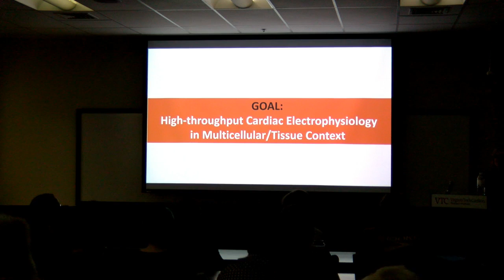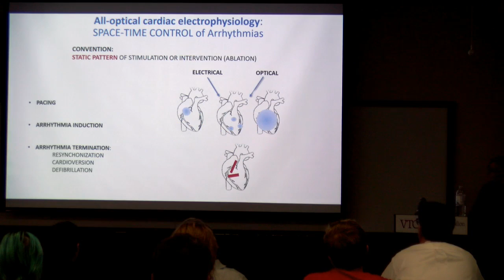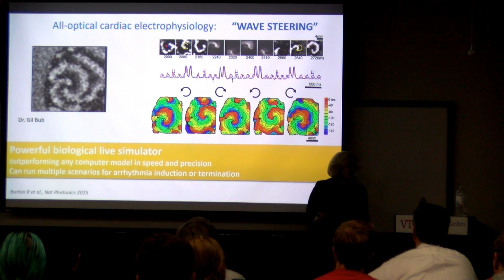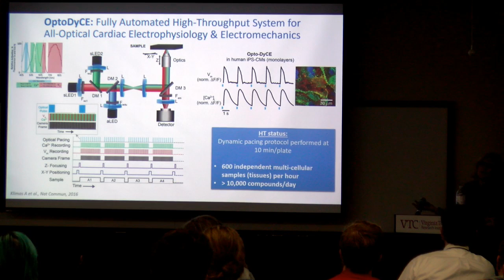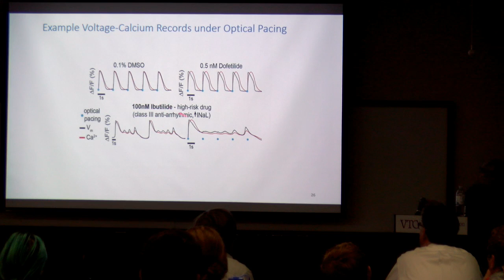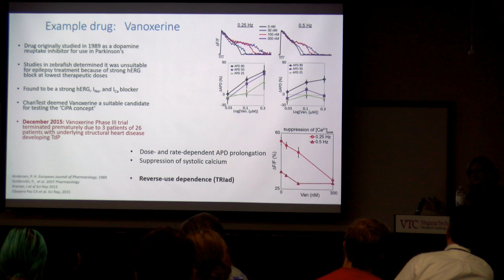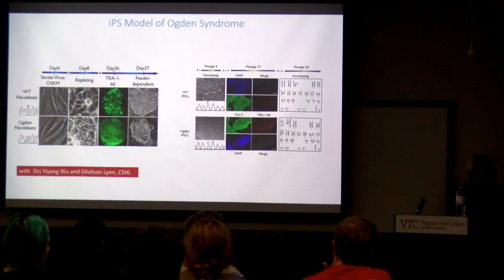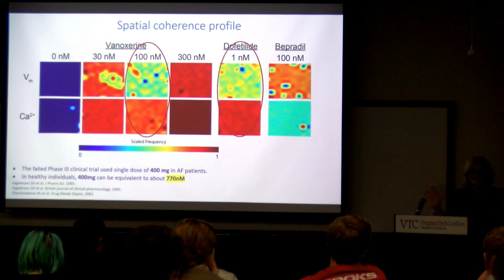Massively Parallel All-Optical Cardiac Electrophysiology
Emilia Entcheva, Ph.D.
Professor, Department of Biomedical Engineering
George Washington University
Fellow, American Institute for Medical and Biological Engineering